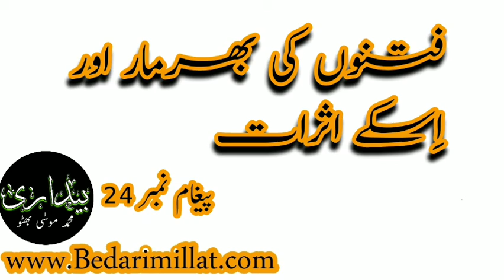فتنوں کی بھرمار اور اِسکے اثرات (24)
(24)

*فتنوں کی بھرمار اور اس کے اثرات*
اللہ کے رسول ﷺ نے فرمایا کہ بعض ایسے فتنے ظاہر ہوں گے کہ فرد ان فتنوں کو دیکھنے کے لئے جائے گا کہ آخر دیکھیں تو سہی کہ کیا ہے، جانے کے بعد وہ خود اس فتنے میں مبتلا ہوجائے گا۔ اس دور میں ہم آئے دن اس کا مشاہدہ کرتے رہتے ہیں، ہم ٹیلی ویژن اور فیس بک وغیرہ کھولتے ہیں کہ دیکھیں کہ کیا ہورہا ہے، دیکھنے کے بعد واہیات پروگرام یا عورتوں اور مردوں کے رقص میں ہم اتنا محو ہوجاتے ہیں کہ آنکھیں ان منظروں سے ہٹنے کے لئے تیار ہی نہیں ہوتیں۔
اسی طرح ہم اپنی اولاد کو تعلیم کے لئے اعلیٰ جدید تعلیمی اداروں میں داخل کراتے ہیں، وہاں جاکر لڑکے اور لڑکیاں دوستی کے رشتے میں منسلک ہوجاتے ہیں، پھر شرم وحیا سے عاری واقعات ہوتے ہیں۔
یا دوافراد آپس میں لڑ رہے ہوتے ہیں، ہم انہیں چھڑانے کی نیت سے جاتے ہیں، لیکن جانے کے بعد خود اس لڑائی کا حصہ بن جاتے ہیں یا ہم مسلکی جھگڑوں کے پروگراموں میں شریک ہوتے ہیں، تقاریر سن کر، ہم دوسرے مسلک والوں کے خلاف جذباتِ نفرت سے بھر جاتے ہیں، اگر ایسے لوگوں سے واسطہ پڑتا ہے تو ان سے بھِڑ جاتے ہیں۔
اس دور میں فتنوں کی بھرمار ہے، عدم احتیاط کا معمولی مظاہرہ ہوتا ہے تو اس کے نتیجے میں ہم ان فتنوں کا شکار ہوجاتے ہیں اور دینی اعتبار سے ہماری حالت میں پستی آنے لگتی ہے، سخت احتیاط کی ضرورت ہے۔
تحریر:﴿حافظ محمد موسٰی بھٹو ﴾ آواز جاوید یونس
(گزارش)
تمام گروپوں میں ایک ہی مواد بھیجا جاتا ہے لہذا صرف ایک گروپ میں ہی شمولیت اختیار کریں۔شُکریہ